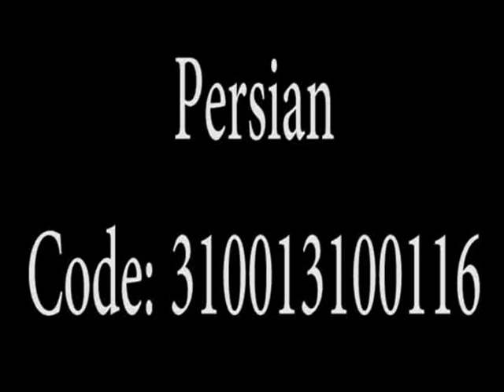CA001 Kitten Persian 2 310013100116